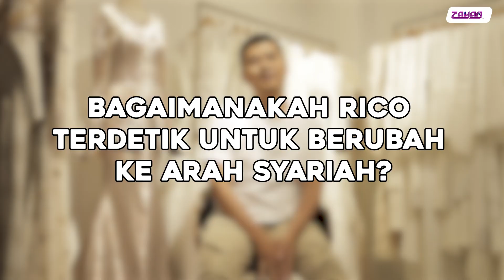Kisah Inspirasi : Rico Rinaldi